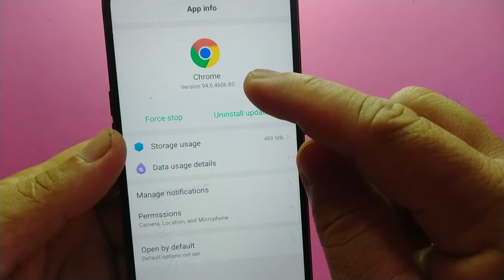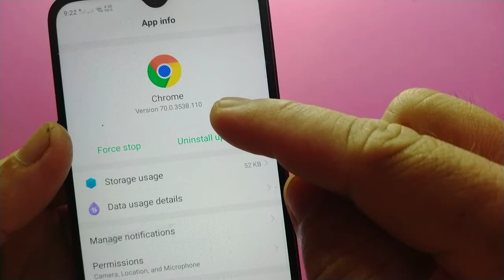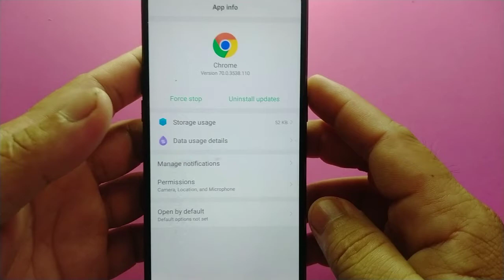How to Downgrade the Chrome Version on Android | Oppo A5s | Version 94 down to Version 70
Do you want to downgrade the Chrome Version on Oppo A5s android phone from version 94 down to version 70.

Thanks...